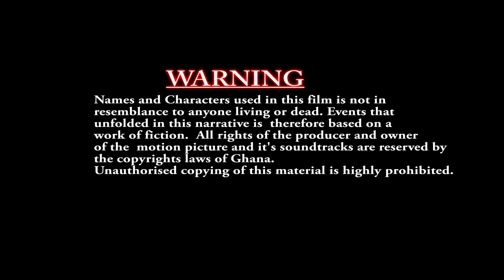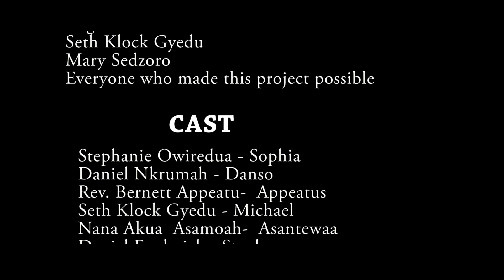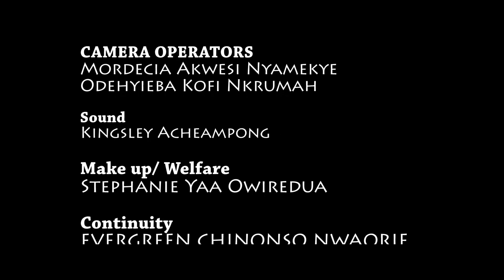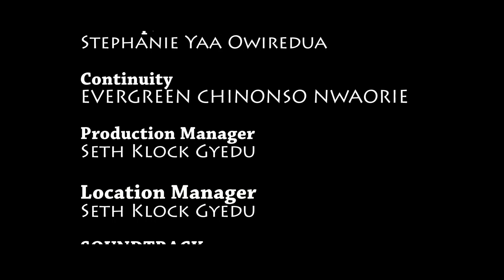INDECISION PART 1 ( ODEHYEBA NKRUMAH, NANA AKUA, STEPHANIE OWIREDUA)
This tells a story of a treacherous boss. Sit and enjoy!